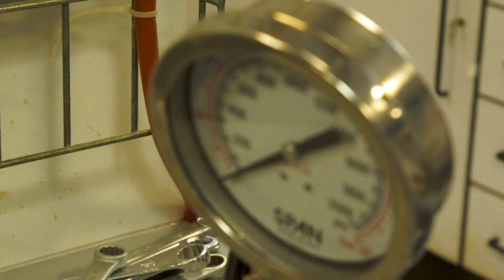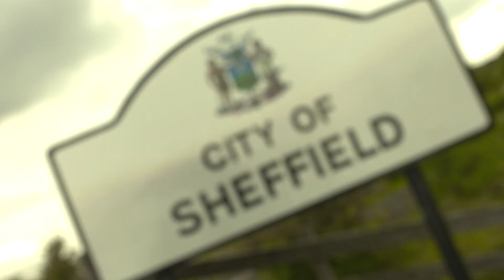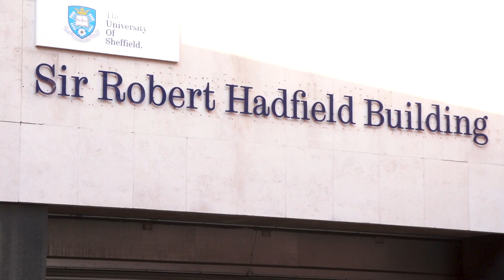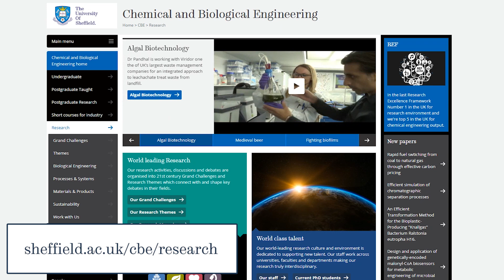PhD Opportunities in Chemical and Biological Engineering at the University of Sheffield.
Our research seeks to benefit society by creating world-leading chemical and biological engineering knowledge that fosters sustainability and resilience.  We tackle some of the most pressing issues of our time, Energy, Environment, Food, Health and Water. Our research is separated into four themes;

Biological Engineering
Processes & Systems
Materials and Products
Circular Economy